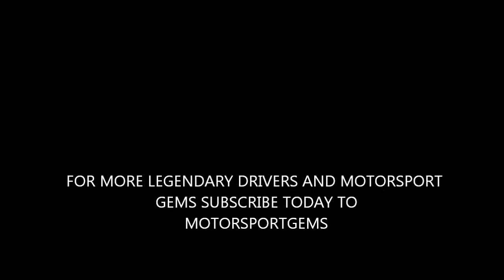Stefan Bellof - Tribute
Great clips of one of Germans greatest talents in Formula one.